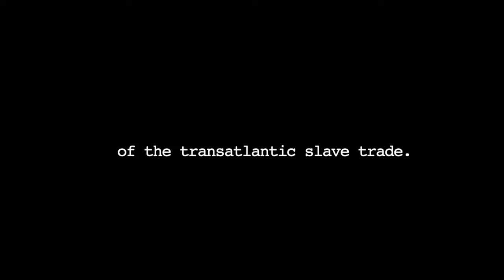OUTLANDERS 'Echoes' - Official Visualizer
A long time ago I sat down in Antigua together with Torsten, Angela, and Adrian to write songs for my second rock album “What Lies Beneath”. The writing session was successful and among other songs written, this beautiful one came out.

Still, I felt it needed its own special space and that my rock album was not the right place for it.

Many years after, when we were in the process of working with Outlanders, I remembered our song and wanted to use it. In fact, I ended up recording my vocals for the song more than once…

Our love for Africa and its people was the inspiration for this song. Adrian is a Kenyan national himself, so we started to speak about his life there and we wrote the lyrics having this in mind. The endless abuse of this continent throughout the history created the powerful lyrics and sends out a strong message.

Most of the population in Antigua is of an African ancestry as well, so you can clearly hear the echoes of Mother Africa and our song found its home with Outlanders. Everything is connected and happens for a reason.

When searching for the guitar guest for Echoes, I felt we needed a female sensitivity to capture our soul connection with the song. Jennifer Batten was the right person for it. She understood the concept and played wonderfully throughout the song, colouring it with different pedals and voices.

Personally, her playing made me weep. Jennifer, thank you for pouring yourself into our song.

Hopefully you can find Echoes inspiring!

CREATION OF THE VISUALIZER

On the visualizer for Echoes we wanted to show a different side of Antigua. Its natural beauty surrounds you wherever we go, but if you get to explore Antigua’s rainforest, you get to fall in love with it.

Wallings Dam is about a 30 minutes drive from Falmouth along Fig tree Drive. The old British built dam in itself is not hugely impressive, but the forest scenery around there makes a visit worthwhile.

Echoes is a song about Africa, without forgetting the origins of the people of Antigua and the dark history of slavery.

The day of the filming was super warm and humid, so it felt really nice to be embraced with so much greenery and nature.

We hope you will enjoy Echoes!

LYRICS

Rescue the fire
Hope springs eternal Vibrant desire
Mirage infernal
Darkland it cries
over the ages
Under the sky
You turn our pages
How can we learn from the reflection
where the real darkness lies
naked it burns
history‘s passion
Now can you hear how they rise?

Are they the echoes
of disillusions
Crossing the wind
do they know?
Kimya!
Always the echoes
of our delusions
Crossing the rivers
they grow
Nalia!

Voice undefined
lost in the meaning
So imprecise
The past concealing
naked it burns
history‘s passion

of disillusions
Crossing the wind
do they know?
Kimya!
Always the echoes
of our delusions
Crossing the rivers
they grow
Nalia!

Vocals Tarja
Programming Torsten
Guitars Jennifer Batten
Swahili spoken words Adrian

Recorded and engineered at English Harbour Studios & Embassy Studio Antigua & Barbuda by Torsten Stenzel

Vocals recorded by Tarja at Stardust III, Marbella, Spain
Guitars recorded and co-produced by Jennifer Batten

Produced and mixed by Torsten Stenzel, Tarja & MIC
Mastered by Tom Porcell Mastering

Executive Producer Marcelo Cabuli for NEMS Enterprises SRL
Art Direction Tarja & MIC

Antigua & Barbuda Photographs by Alexis Andrews
Artwork by Sebastian Freimauer

Album recorded and mixed using Genelec Studio Monitors